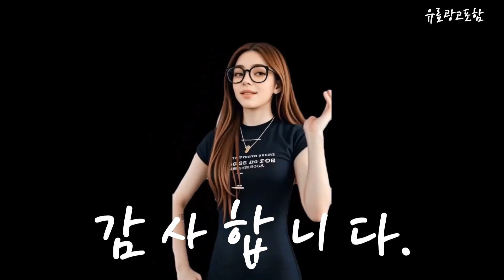갈바닉마사지기 Top10!! 요즘 인기있는 갈바닉마사지기 구매 가격 평점 후기 비교 총정리!!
❤️❤️❤️ 요즘 인기있는 갈바닉마사지기 구매 가격 평점 후기 비교 총정리해 보았어요!! ❤️❤️❤️

[00:06]
10위. 이너글로 문바닉 괄사 마사지기 ING-1001 [69,000원]

[00:11]
9위. 고주파마사지기 얼굴 미용기기 피부퍼밍 다용도 미용기기 섬유세포와 [20,900원]

[00:17]
8위. #[100명 쿠팡와우 이벤트] MAYHOPE 갈바닉 고주파 마사지기  [78,800원]

[00:23]
7위. 갈바닉 마사지기 홈케어 뷰티디바이스 얼굴 목 피부관리기 [19,900원]

[00:28]
6위. 글램온 갈바닉 핫앤쿨 LED 피부마사지기 GMN-001 화이트 [58,000원]

[00:34]
5위. #[휴그랩 정품] 리즈라인 EMS 고주파 마사지기 휴그랩  [119,000원]

[00:40]
4위. 일라이 고주파 갈바닉 마사지기 뷰티 디바이스 얼굴 [68,800원]

[00:45]
3위. 비타그램 갈바닉 마사지기 WGT-100 혼합 색상 [17,900원]

[00:51]
2위. 라퓨엘 7in1갈바닉 얼굴 마사지기 고주파 맛사지기계 피부 [49,800원]

[00:57]
1위. 메디소닉 갈바닉 마사지기 얼굴 고주파 피부관리기 뷰티디바이스 [69,000원]